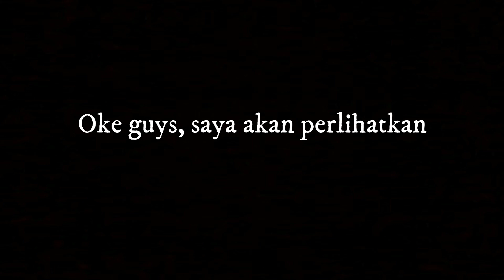TUTORIAL MELODI UNGU - SAMPAI KAPANPUN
so guys, ini video pertama aku, jadi aku akan kasih sedikit trik bermain gitar, divideo ini aku kasih tutorial melodi ungu sampai kapanpun, stay tun guys, enjoyyyy